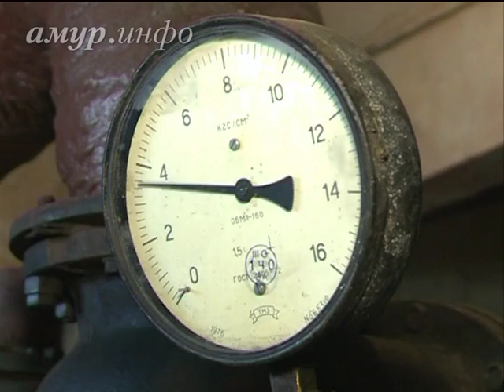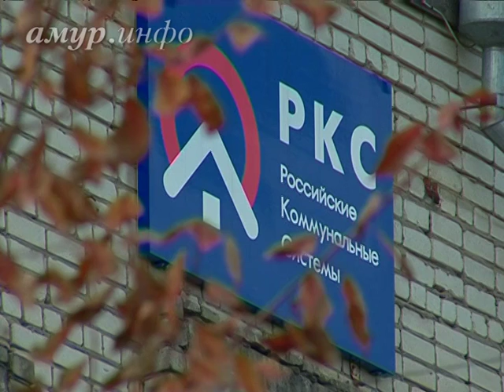В зиму Благовещенск входит с долгом больше миллиарда ...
На подготовку Благовещенска к зиме АКС потратили 130 миллионов рублей Ссылка на сайт / Видео предоставлено ТК "Альфа канал"